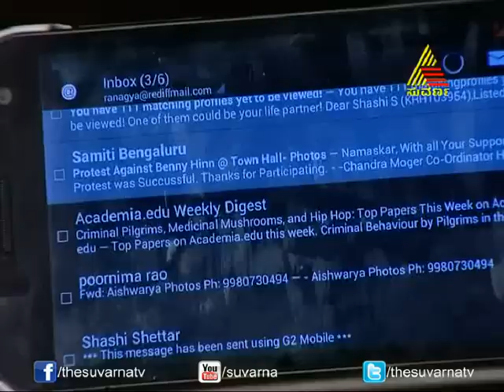Priyadarshini - Episode - 146 - 22.1.14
Priyadarshini is a story of two sisters (Kavya & Anjali) and two brothers (Gautham & Gaurav).  Anjali is a soft natured girl falls in love with Gaurav who is very naughty. Kavya, a boisterous girl falls in love Gautham who is very courteous. A joint family which has been split from many years comes together because of these four characters.
Lively and crisp narration is the highlight of the show. High emotional drama narrated with light humour is sure to attract youngsters and homemakers alike